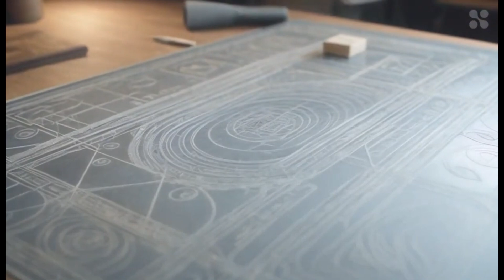Der Golem: Rabbi Loews Künstliche Intelligenz im Alten Prag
Tauchen Sie ein in die faszinierende Geschichte von Rabbi Judah Loew und seiner Schöpfung des Golems im alten Prag. Erfahren Sie, wie Loew mit Hilfe mystischer Texte und verbotener Rituale einen mächtigen Beschützer aus Lehm erschuf, um seine Gemeinschaft vor Verfolgung zu bewahren. Doch als ein verheerendes Feuer ausbricht, steht er vor einer schicksalhaften Entscheidung: das Leben eines jungen Mädchens retten oder seinen treuen Golem opfern. Eine packende Erzählung über die Grenzen der Schöpfung und die Verantwortung, die mit künstlicher Intelligenz einhergeht.